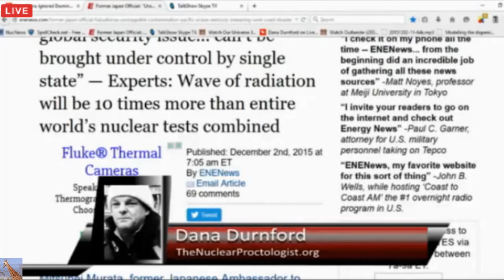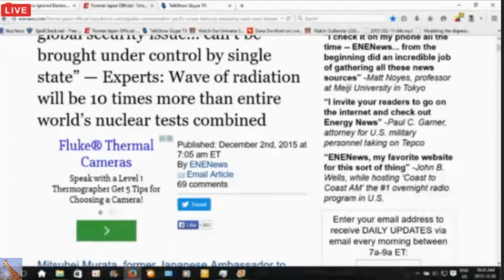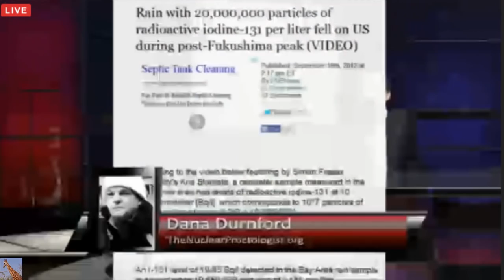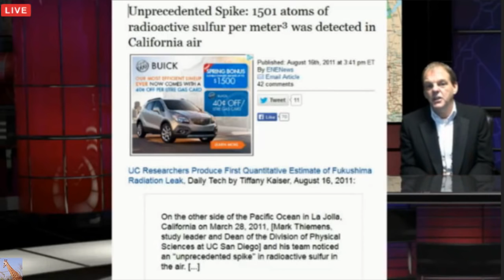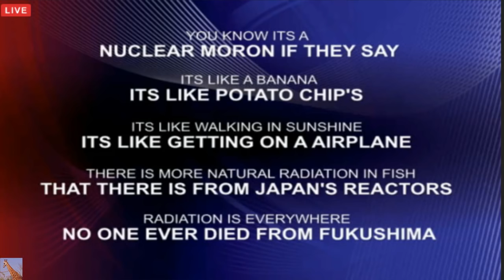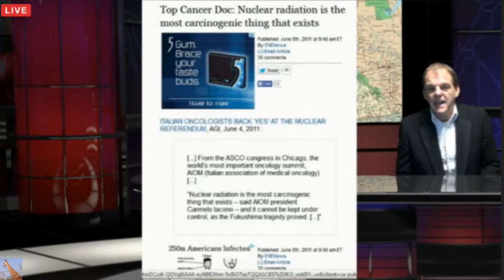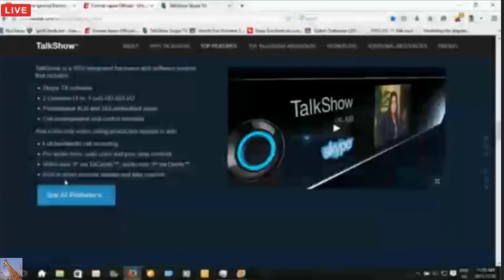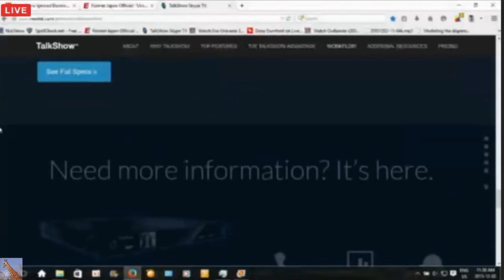Fukushima Ignored during Paris Climate Conference (Episode #4)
The UN climate summit in Paris left Fukushima out of the nuclear equation to deceive people and keep nuclear alive for a little while longer.  Pushing for More Nuclear power is the agenda at these Paris Climate Talks.  What will their loved ones say in a little while when they find out the pacific ocean is dead and their loved ones hid it away? I wonder who they will blame when their loved ones turn them away.
Note: I cut out the very beginning as Dana was just getting organized after a slow start.

He does daily one hour presentations at LiveStream.com. Here's the link to catch the live shows at 10:30 AM Pacific Canada time or 1:30 PM Eastern Standard Time.

Not to mention the St. Louis Landfill leaking radioactive waste, Hanford, Sellafield, etc, etc etc.
What have we learned since then?  NOT MUCH!  Tokyo 2020 Olympics?  Wow. UnFukushima Believable.